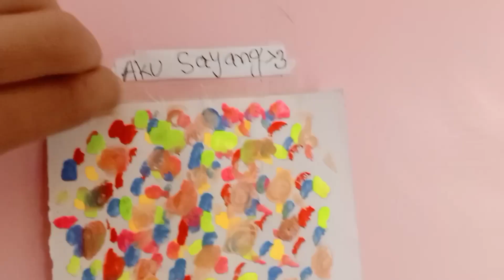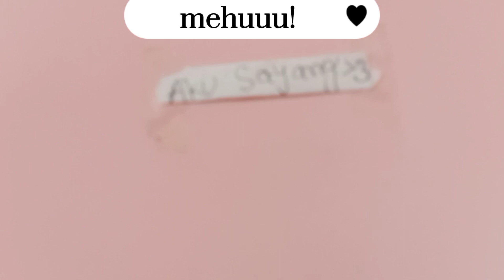A day in my life in bangla🇧🇩☘️💜